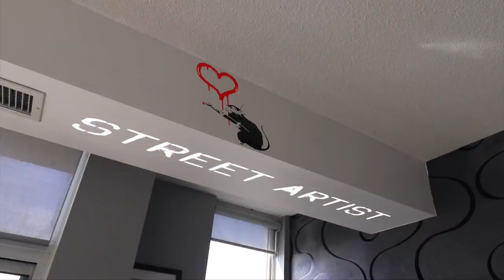Most RANDOM Jobs Working From Home!!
Working from home during a Pandemic affects everyone... from Astronaut to Bed Tester. From Cat Burglar to BigFoot Researcher... We have them all! Enjoy.

WES THEME SONG (By Eric Vanier)

Wes Barker is a magician and comedian doing funny tricks, and telling great stories. Watch here for hilarious magic, stunts, and pranks. I am funniest magician that is also a stand-up comic, or maybe I'm the comic who is best at magic. Either way you get the idea. I tour all over doing colleges, comedy clubs, and corporate events. Catch the adventures and tricks right here. With this magician / comedian based out of Vancouver and Toronto, Canada. I make funny stuff. That’s my only rule. Everything has to be funny, from street magic to stage illusions, as long as there is a joke to be made. I do magic tricks, sketches, stand-up comedy, card tricks, mind reading, and tricks with naked people. I’ve been on America’s Got Talent, Penn & Teller: Fool Us, MTV Greatest Party Stories Ever, and Wizard Wars. You can find me pulling pranks on friends, gags on strangers, or just general sleight of hand, magic, illusions, and the occasional bar bet.